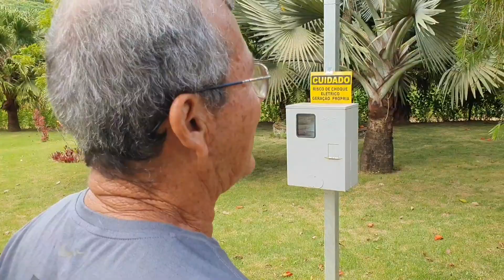Um pedacinho do céu no interior de minas gerais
GEGE como é conhecido na cidade de Piedade de caratinga-MG, ele tem uma sítio espetacular lindo,e aconchegante.

Um sítio muito lindo,parece um pedacinho do céu

Podemos dizer que verdadeiro paraíso

NOSSOS CONVIDADOS YOUTUBES

Viajamos para diferentes regiões  e mostramos como as pessoas vivem nas roças brasileiras. Gravamos a vida real embelezada como ela é. Mostraremos a vida habitual das roças e a culinária de diferentes estados.

Interessa-nos saber como viveram os nossos antepassados, estudar as suas tradições e dominar os antigos ofícios e refeições.

SOMOS O FOGÃO DE MINAS [ SAYMON PAZ E JAQUELINE TEIXEIRA
BEM VINDOS AO  CANAL  FOGÃO DE MINAS